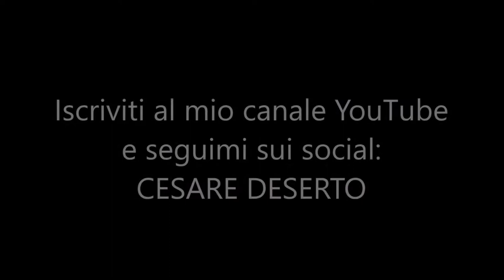Empire State Building-ItalianMadHouse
Il tempo purtroppo ahimè, è tiranno e capisco che non tutti possano avere la possibilità di vedere quasi un’ora di trasmissione ragion per cui, ho deciso di dividere in singoli video le varie attrazioni del mio reportage. Questa volta parliamo dell' Empire State Building è un grattacielo in stile art déco della città di New York, situato nel quartiere Midtown del distretto di Manhattan, all'angolo tra la Fifth Avenue e la West 34th Street. Divenuto uno dei maggiori simboli della città, con i suoi 443 metri di altezza, è stato il grattacielo più alto del mondo fra il 1931 e il 1967, fino a quando fu superato dalle Torri Gemelle del World Trade Center. Riassunse il primato cittadino dopo gli attentati dell'11 settembre 2001, e tornò al secondo posto nel 2014, con l'inaugurazione del One World Trade Center. Dal 1981 risulta iscritto al National Historic Landmark Program come monumento nazionale. Se avete domande o curiosità, basta semplicemente scrivere un commento e vi risponderò quanto prima.